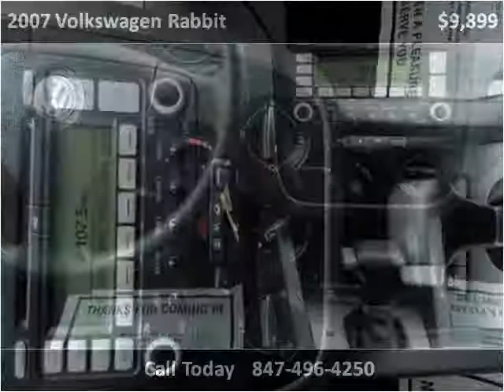2007 Volkswagen Rabbit Used Cars Palatine IL